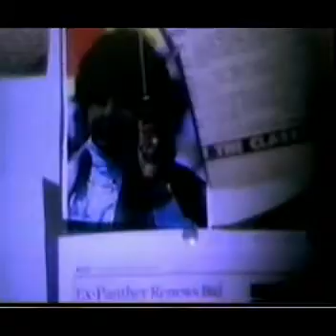Tupac Dear Mama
Nice song... we all luv our Mama's